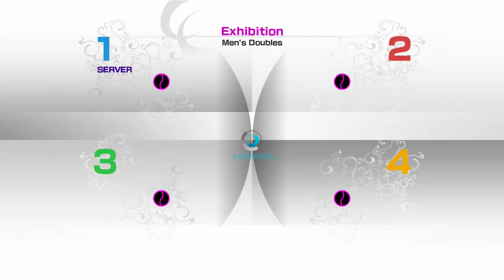nenul13(ELITE)vs diesisi(la loca celosa)& isolica1973(great B) PS3 VT4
Laggy game I wonder from who hmm 🤔